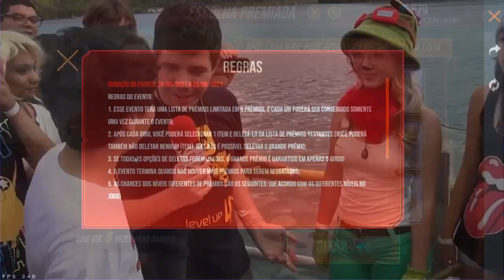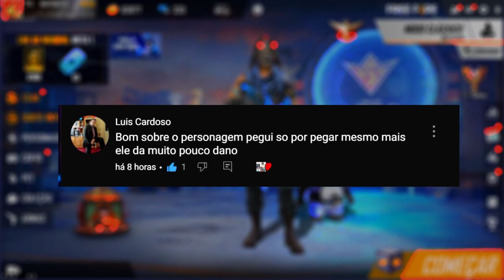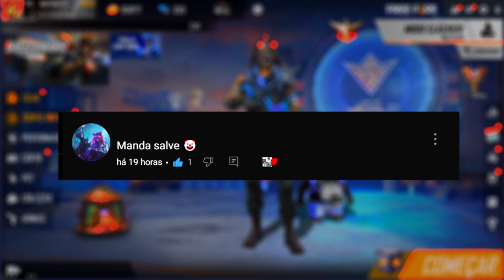ESCOLHA PREMIADA! PACOTE IRA DO DRAGÃO - 600 DIMAS DÁ PRA PEGAR TODOS OS PREMIOS???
ESCOLHA PREMIADA PACOTE IRA DO DRAGAO COMO FUNCIONA O EVENTO ESCOLHA PREMIADA FREE FIRE

SETUP GRAVAÇÃO COMPUTADOR:
PROCESSADOR  i5-9400F CPU @ 2.90GHz
MEMORIA RAM: 16GB DDR4 1200mhz
SSD 240GB e HD 500GB
HEADSET GAMENOTE HAVIT HV-H2239d
GRAVADOR DE TELA: OBS STUDIO
EDITOR DE VIDEO: VEGAS PRO 17
CHROMAKEY: SAVIO FERRAZ